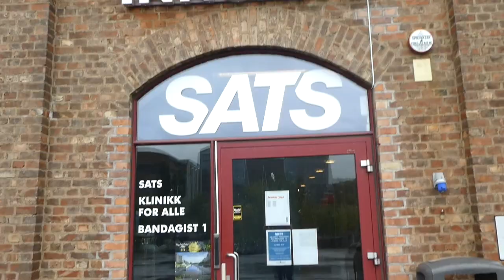Fellestrening med PT-team Nydalen - hvorfor investere i PT?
I denne videoen får du være med på en fellestrening med PT-teamet på Sats Nydalen.
Vi snakker også om hva det vil si å ha en personlig trener og hva man kan få ut av å investere i PT-timer.

Still gjerne spørsmål i kommentarfeltet,  eller på e-post direkte til den PT`en du ønsker om du er interessert i PT-timer eller vil vite mer om dette:

Setter stoor pris på tilbakemeldinger, likes, deling og kommentarer :D

Ønsker du PT-timer eller har spørsmål rundt dette gå inn på linken under eller send en mail: